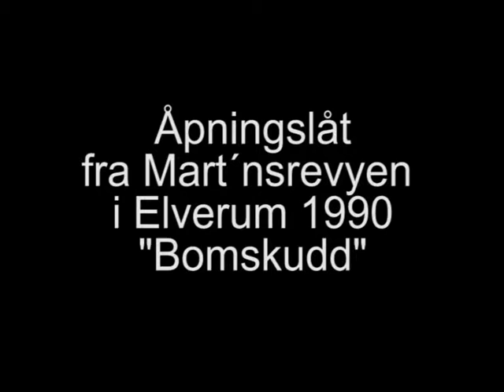Åpningslåt 1990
Hentet fra Mart´nsrevyen i Elverum 1990 "Bomskudd"